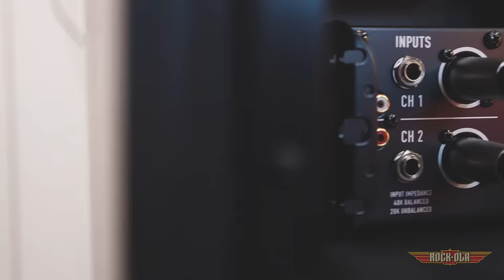Rock-Ola Bubbler CD Jukebox in Walnut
The Rock-Ola Bubbler CD-8 is one of Rock-Ola’s most instantly recognisable machines. It is an eternal staple of American culture, and is the only true authentic brand-new American jukebox on the planet. Drawing inspiration from the Wurlitzer 1015, the world’s first ‘original jukebox’, this classic design has endured over 50 years with very few changes, and continues to be one of the Games Room Company’s most popular products.

The Bubbler shares the Wurlitzer’s famous grille and gets its name from the pockets of air that float up to the top of the eight bubble tubes lining the machine. These bubbles slide through the deep, hypnotising colours created by the rotating pilasters, making the Bubbler as enchanting to the eye as it is to the ear. This beautiful, iconic machine is robust too, with a strong hand-built cabinet which comes in a choice of light oak, walnut, or satin black, which allows some of the wood grain to show through. Also available at a slightly higher cost are gloss black and gloss white finishes.

The Bubbler CD-8 is manufactured by Rock-Ola: creators of the only true authentic, brand new American CD jukebox on the planet. It has the honour of having the best sound quality of any new jukebox, with its many innovative features all working in conjunction to bring you perfect sound quality at both high and low volumes. As standard, our AV technicians fit a Bluetooth dongle which allows a remote connection so that it can be paired with any blue tooth music device (e.g. an iPod or iPhone).

The Bubbler’s sophisticated 5 internal speakers employ a Dual 3-Way system for ‘Live Performance Reproduction’, creating a sound quality so perfect that you can close your eyes and swear your favourite musicians were playing the music right there in the room with you. The authentic disc loader is modelled closely after the older designs used to play the 45rpm vinyl records in 1950s America, and the 100 Capacity magazine let you to fill the Bubbler CD-8 to the brim with albums of your choice; allowing you to enjoy your favourite artists in perfect quality, from the comfort of your home. It is also possible to link the Bubbler to an existing in-house Integrated Music System, such as Sonos.